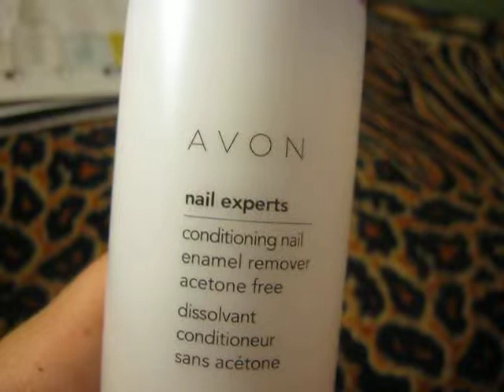- Review Avon Toglismalto Trattante senza Acetone. Nail Expert (PROMOSSO)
toglismalto privo di acetone, contiene 150 ml di prodotto..!